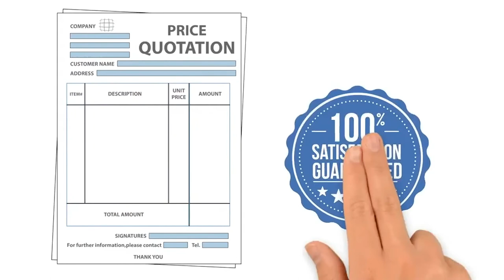Carpet cleaning animation video | Carpet Cleaner Darlington